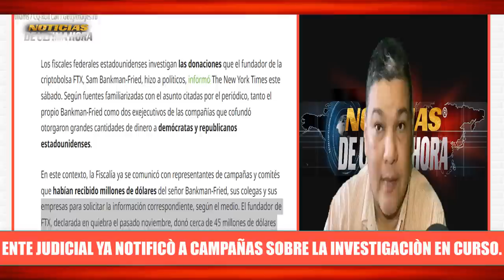🚨B1den en Problemas Abren Investigacion por caso Ftx Noticias internacionales hoy 19 diciembre 2022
Fiscalia abre investigacion a partidos politicos beneficiados con donaciones hechas por la plataforma ftx en problemas el partido del presidente del norte quien habria sido el que màs recibiò donaciones en plena campaña.
Noticias de Venezuela en vivo hoy 19 de diciembre de 2022.

noticias en español  en vivo 19 diciembre

noticias de argentina hoy 19 diciembre 2022.

noticias amlo mexico hoy 19 diciembre 2022.

noticias de perù hoy 19  diciembre  pedro castillo.